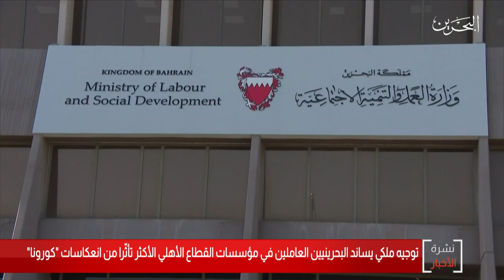البحرين مركز الأخبار : توجيه ملكي يساند البحرينيين العاملين في مؤسسات القطاع الأهلي 20-07-2020